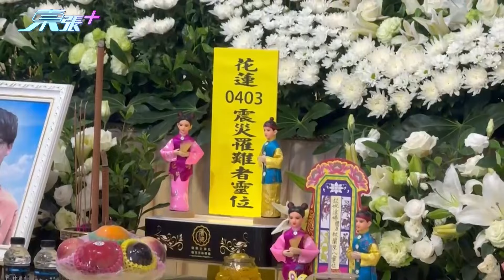《東張》攝製隊獨家片｜花蓮辦罹難者助念法會 誦經祈願罹難者解脫身心靈痛苦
花蓮強震至今已造成12人不幸罹難，上千人受傷。當地舉行「花蓮0403地震罹難者助念法會」，助念祈福。

攝製隊現場所見，靈堂放有花蓮縣長徐榛蔚敬輓的花牌，寫着「同悲不捨」。

據了解，法會由佛光山月光寺監寺妙勳法師及月光寺法師帶領佛光人誦經回向，祈願不幸罹難者解脫身心靈痛苦，得到圓滿安樂的歸宿。罹難者家屬參與法會，在大眾齊聲誦讀《阿彌陀經》經文中，獲得撫慰的慈悲力量，並將經文功德回向給往生親人。

徐榛蔚全程參與助念法會，誦經時頻頻拭淚。另外，現場天王星大樓罹難者康老師的父親以及多位學生，低頭誦經祈福，難掩悲戚神情。紅著眼眶的康爸爸表示，心靈獲得極大安住的力量，感謝月光寺為罹難者助念，幫助度過最艱難時刻。

法師期望透過念誦經文，讓家屬得到安慰，傳遞祝福祈願，撫慰人心。

徐榛蔚感謝各界愛心關懷，感謝佛光山第一時間在天王星大樓提供愛心餐食服務，更開放月光寺讓災民住宿，解決緊急的需求，並說現在許多後續工作要完善處理，需要大家一起發揮力量，協助災難後的花蓮，盡快恢復生活腳步。